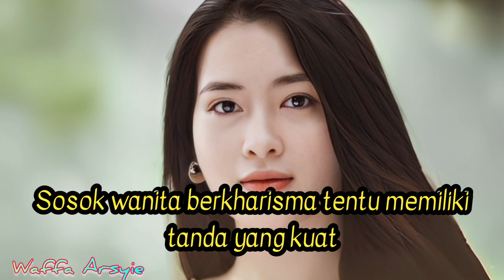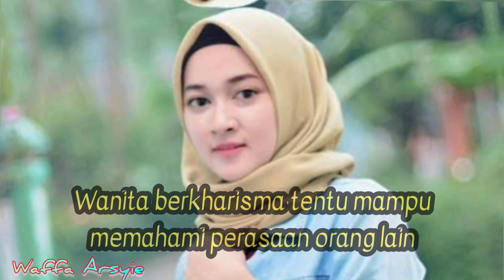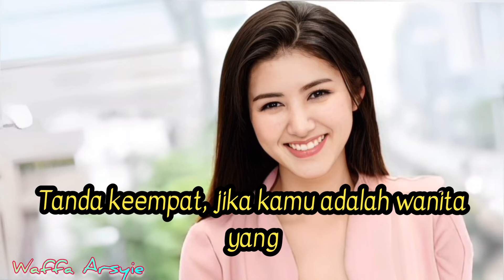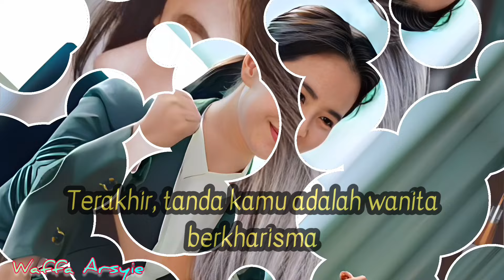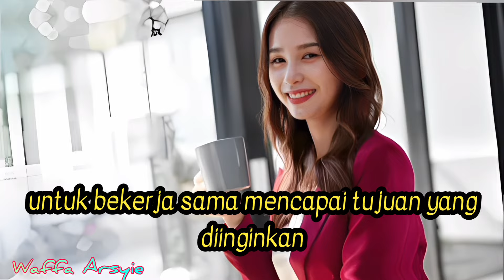PESONA WANITA KHARISMATIK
Sosok wanita berkharisma tentu memiliki tanda yang kuat, yang melekat pada dirinya.

Wanita berkharisma merupakan salah satu sikap yang memiliki daya tarik  atau pesona tinggi terhadap orang lain di sekitarnya.